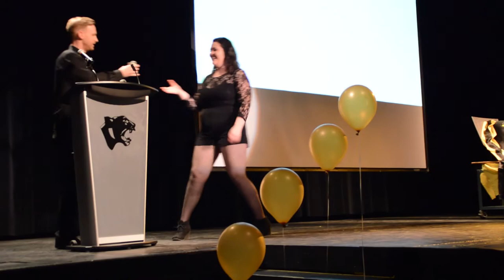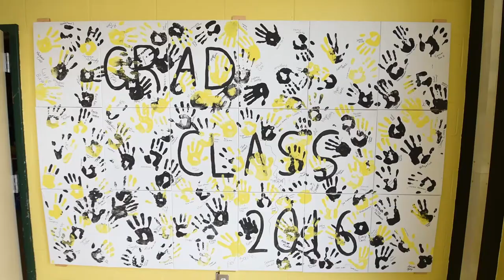FHS Grad Video 2016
Fredericton High School Grad Grad 2016.
Filmed And Edited By Zack Dickinson and David Carson.
Filmed By The Daily Roar Crew 2016.